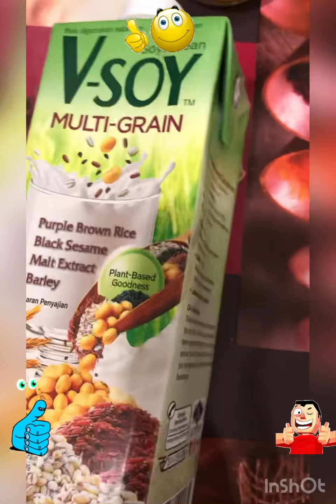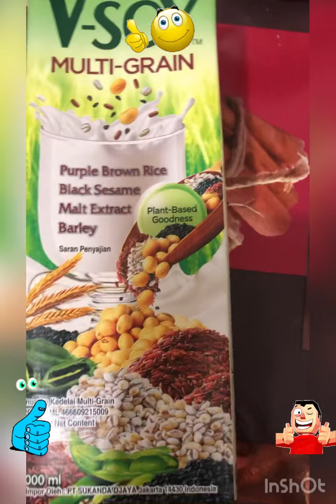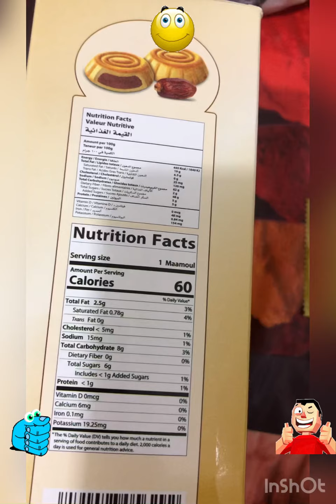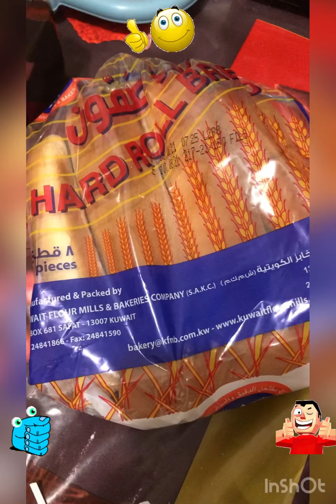My MIDNIGHT SNACKS OVERLOAD ever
From the complete range of Vitasoy soy milks, there is a milk option for everyone in the family! Packed with benefits such as a naturally good source of protein and fibre, and enriched with calcium and vitamins required to sustain an energetic and healthy lifestyle.

Vitasoy soy drink is a high-protein soymilk drink that delivers both nutrition and flavor. Vitasoy was originally started off from HongKong, now spread out to sell in more than 40 markets around the world. It's been well loved for more than 70 years, enjoyed by all ages.

Feta is a Greek brined curd white cheese made from sheep's milk or from a mixture of sheep and goat's milk. It is soft, with small or no holes, a compact touch, few cuts, and no skin. It is formed into large blocks, and aged in brine. Its flavor is tangy and salty, ranging from mild to sharp.